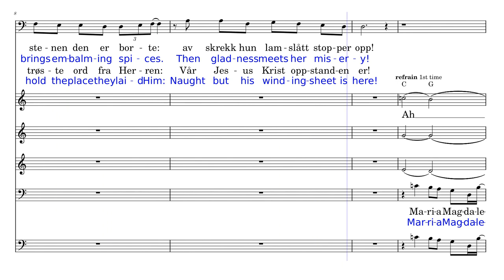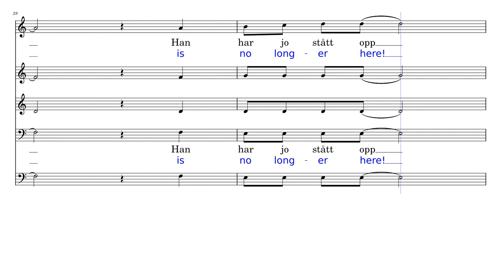14 FULL Score Maria Magdalena